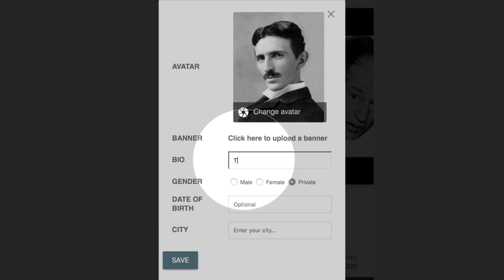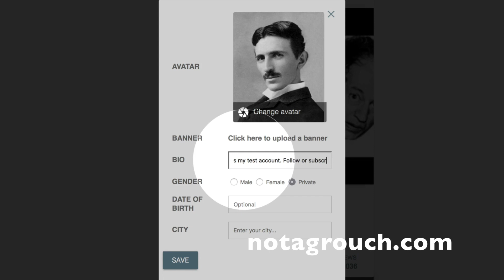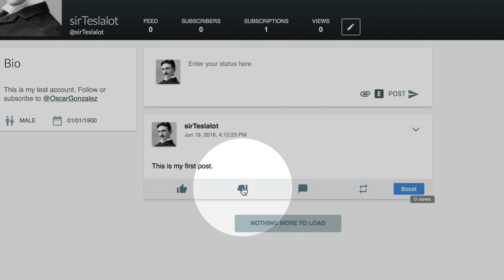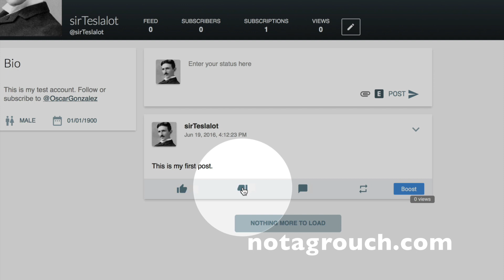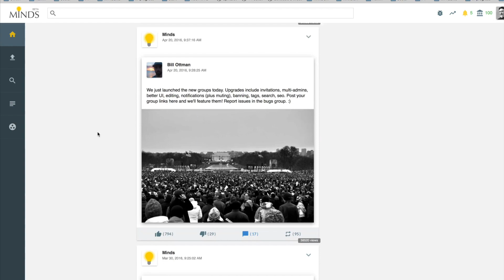Create an Account and Profile Basics for Minds.com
A quick video that shows how to join Minds.com and the basics of your profile in the site.

If you have other questions about the site, please feel free to ask me and I'll try to answer them with a video or at least point you in the right direction.